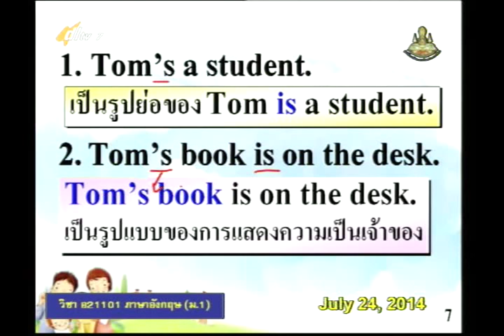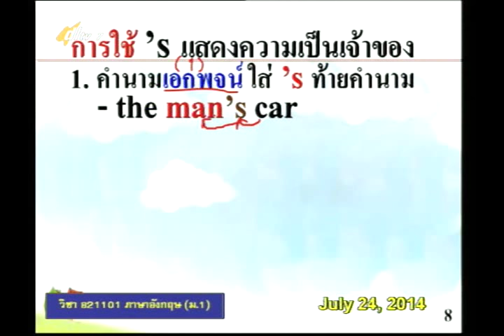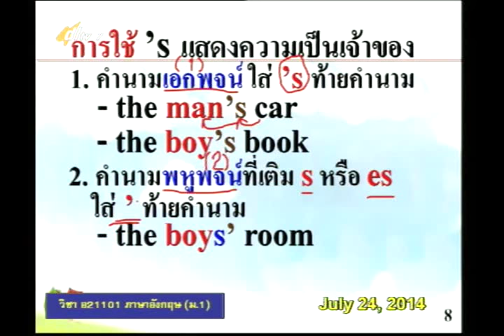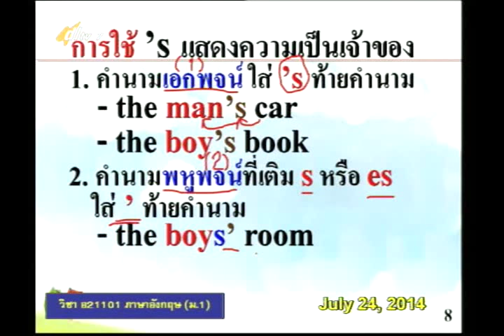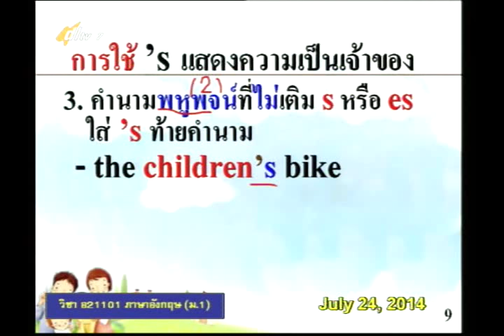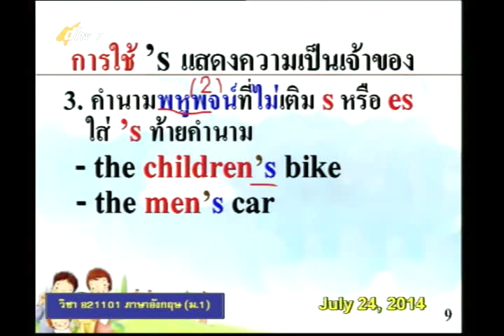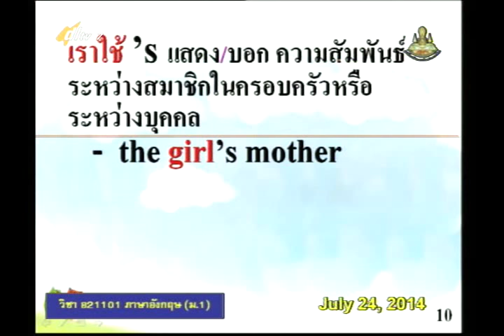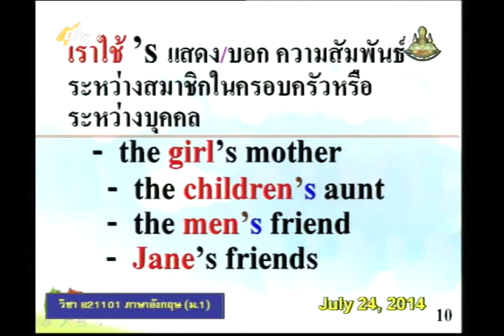029C+7240757+อ+Families Families+engm1+dl57t1